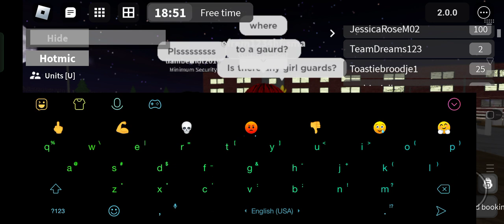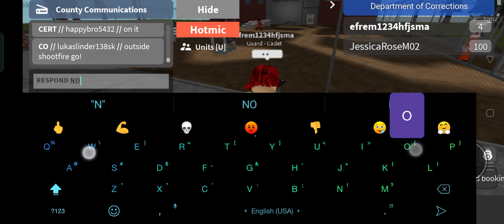Roblox, County Jail roleplay as officer.